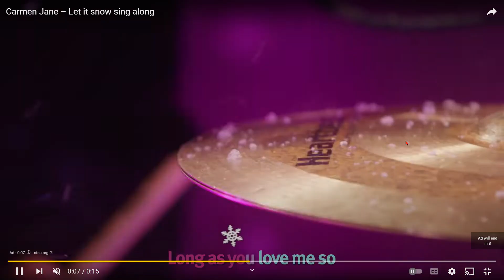GOLDEN FREDDY AND SOME OF HIS FRIENDS WENT IN THE KITCHEN!! | Reacting to Zajcu37's Fnaf video